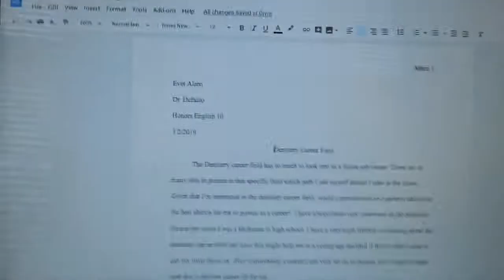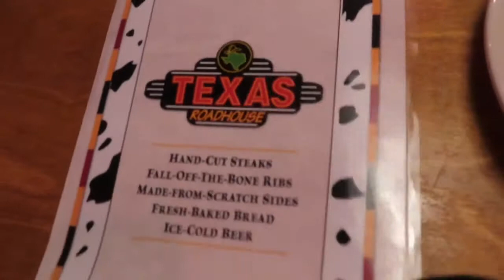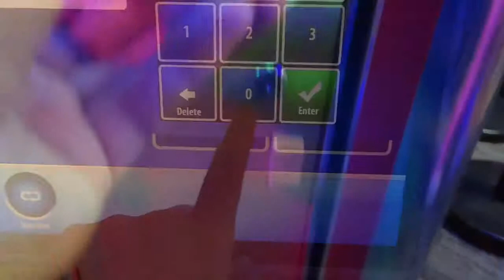VLOG: getting my life together after being sick// day out | Evet Alfaro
Snap: evet_alfaro